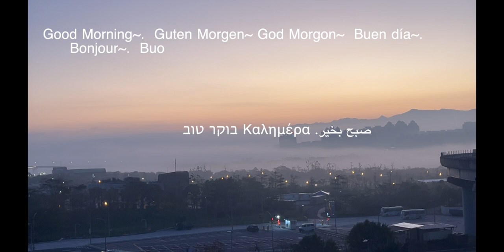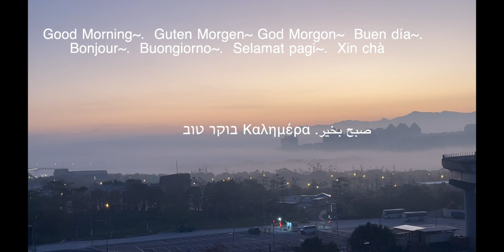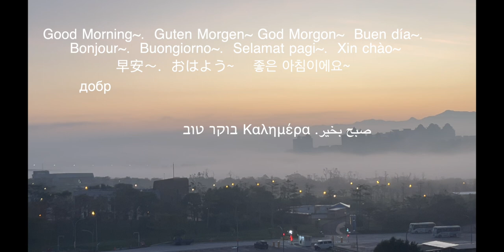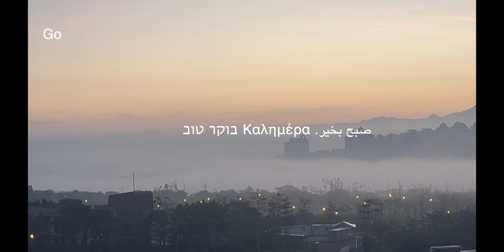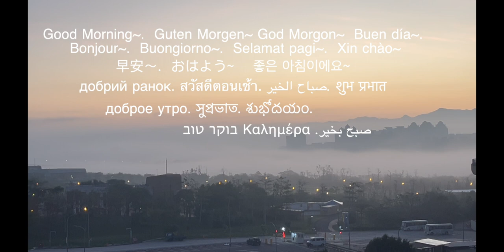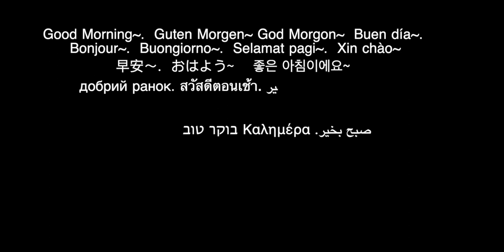White Noise for Sleeping- Calm Airplane Sounds | 10hrs NO Ads | Wake Call included